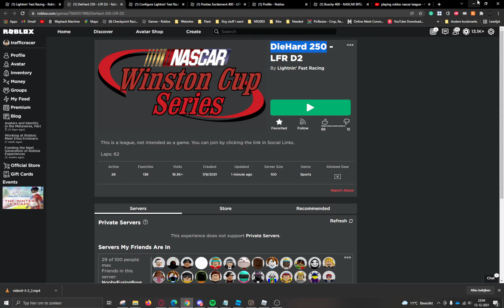DieHard 250 - LFR D2 Replay